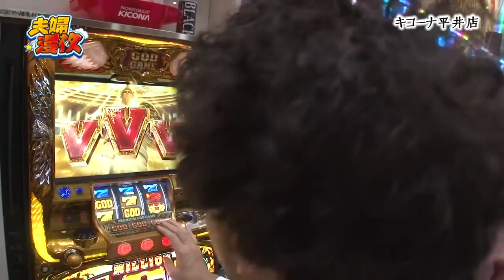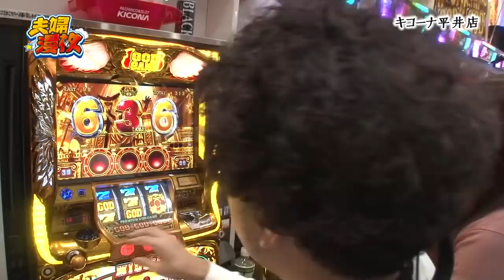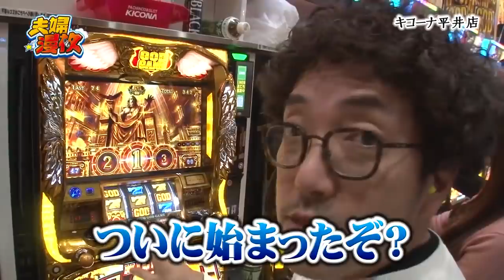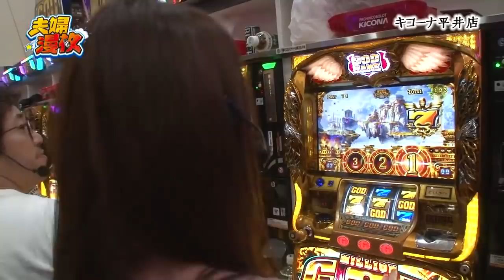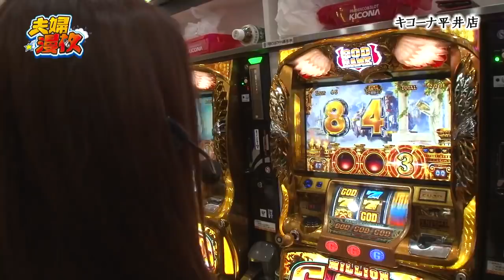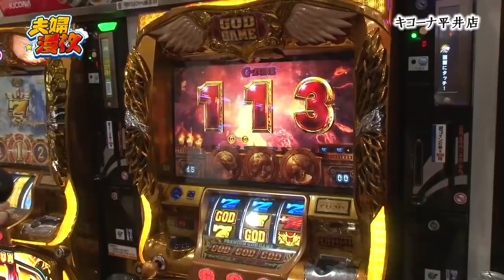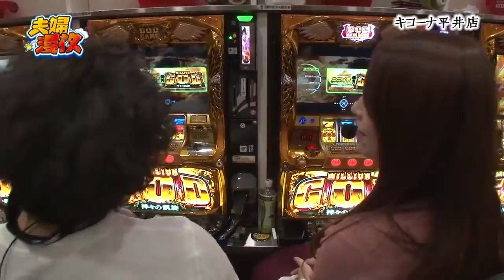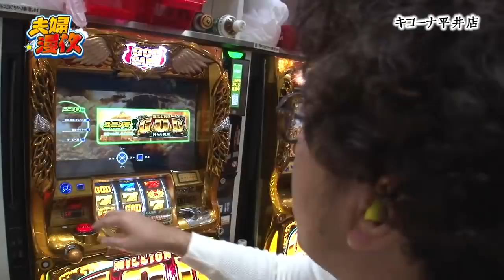夫婦漫枚 第105話(3/4)【ミリオンゴッド‐神々の凱旋‐】《木村魚拓》《七瀬静香》[ジャンバリ.TV][パチスロ][スロット]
お互い何やらおっぱじまった雰囲気の夫婦!!そんな中、母ちゃんには天空の扉、天井からのストックに期待がかかる父ちゃんには更なるストックの可能性が!!万枚への期待が膨らみます!!